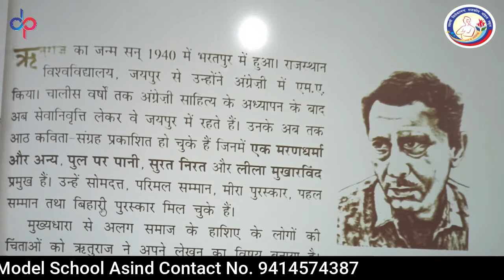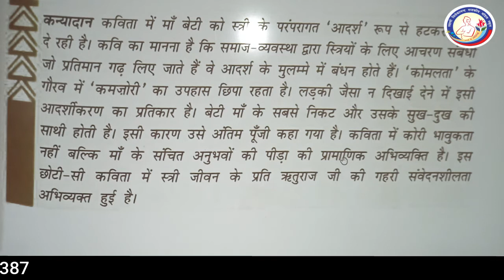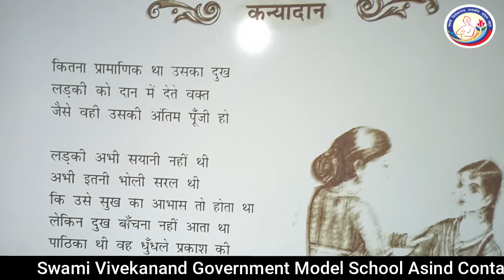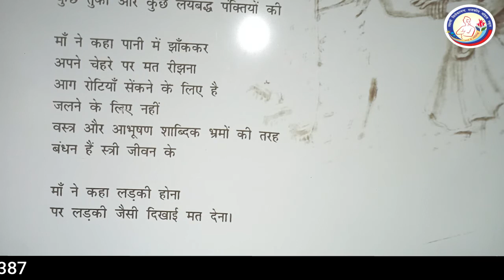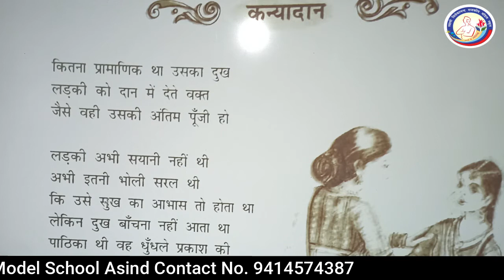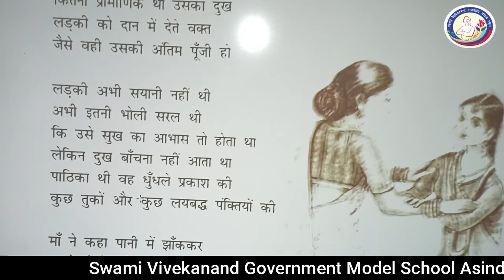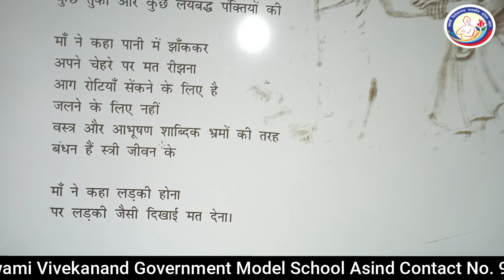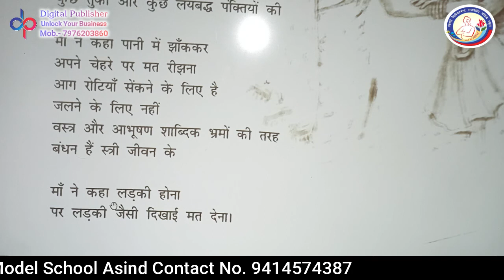Hindi Class-10th Ch-8 Kanyadaan (Rituraj) By - Babli Vaishnav SVGMS ASIND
हिंदी कक्षा-10 अध्याय-8 कन्यादान (ऋतुराज) - बबली वैष्णव स्वामी विवेकानंद राजकीय मॉडल स्कूल ब्लॉक आसींद

Video Edit & Uploaded
By - Digital Publisher
Dilkhush Kumawat